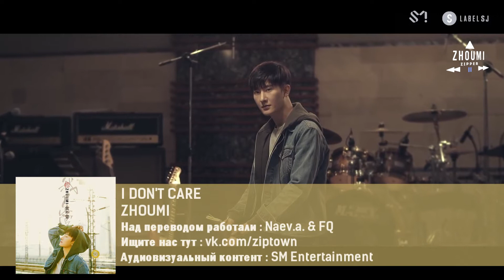Zhoumi - I don't care (рус. саб)